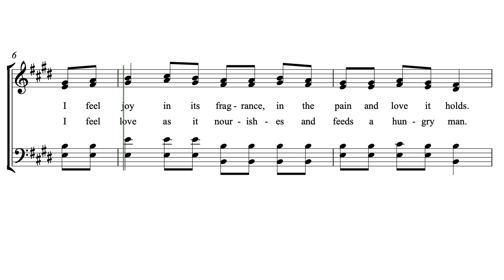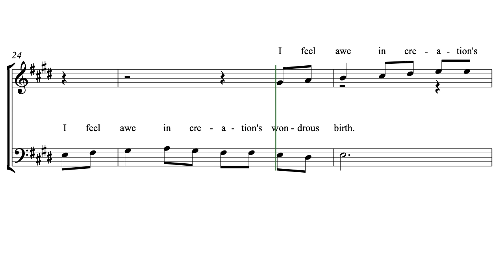I Feel Joy by Butch G. Wipf (a Hutterite Hymn)